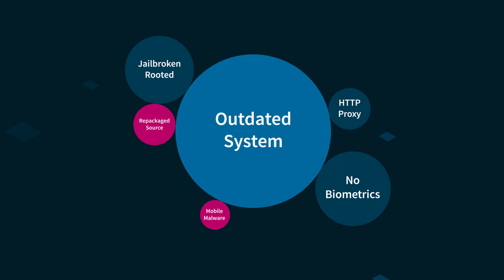Malwarelytics - Protect Your Financial Apps From Cybercrime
Protect your app users from mobile malware and other device-related threats. Learn what malware is currently active on your users' devices, see which specific users have insecure devices, and actively help them fix their smartphone's problematic configuration as soon as it shows up on your radar.